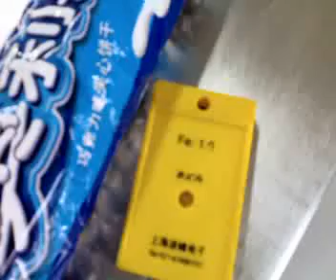Rehoo- metal detector for Aluminum package food